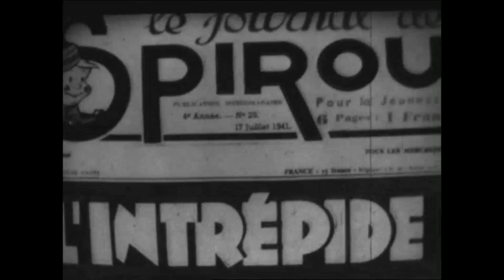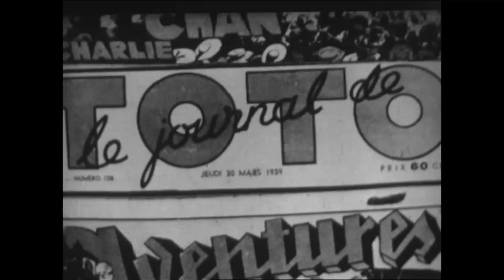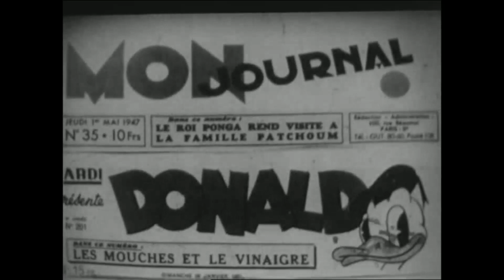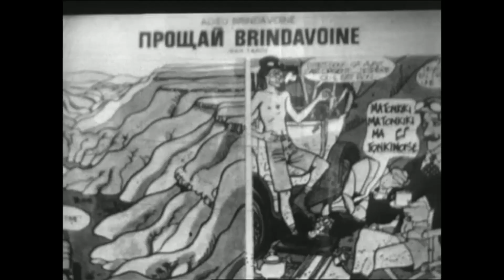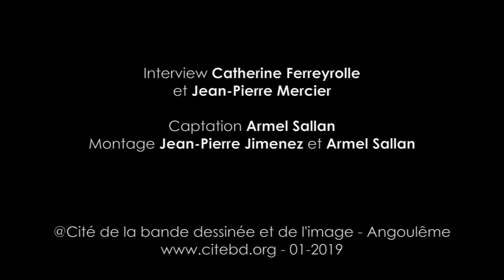Futuropolis 1972-1994 : Librairie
Interviews d'auteurs et collaborateurs de Futuropolis dans le cadre de l'exposition Futuropolis 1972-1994 : un éditeur aux avant-gardes de la bande dessinée (CIBDI, 2019)